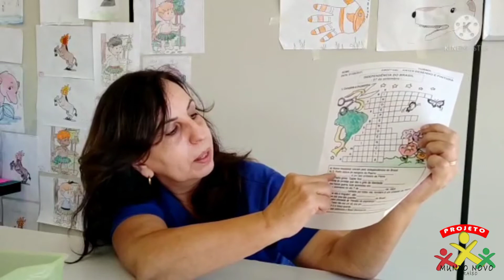Artes desenho e pintura| Dia da independência.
Na aula de hoje, nossa querida professora Vall, fala sobre o dia da independência, e explica sua atividade ligada ao tema...